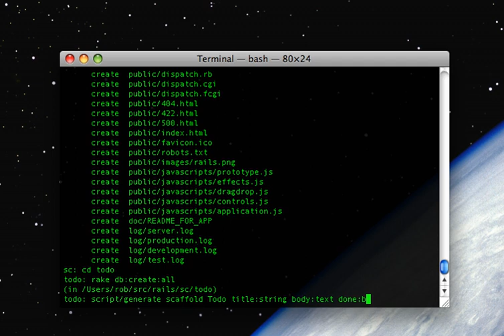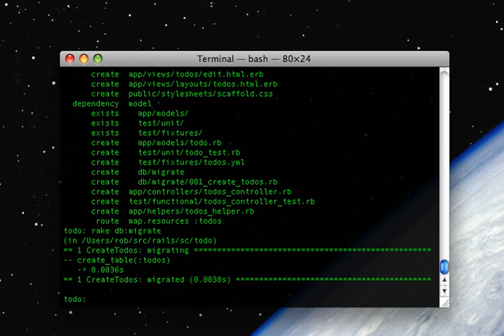Rails 2.0 todo list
Create a todo list in five commands